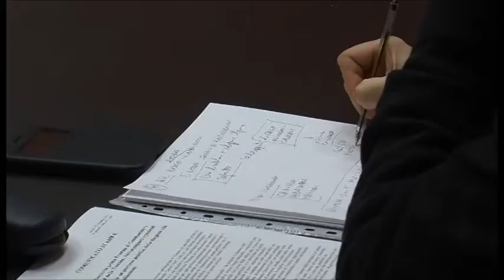Arezzo all'avanguardia nella cura del tumore alla prostata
Arezzo prima in Toscana ad attivare un percorso assistito dalla diagnosi alla cura e riabilitazione in ambito oncologico dell’apparato genito-urinario.

riprese di Elena Pagliai;
intervistati: Gianni Amunni, dir. Ist. toscano Tumori; Enrico Desideri Direttore gen. Asl8